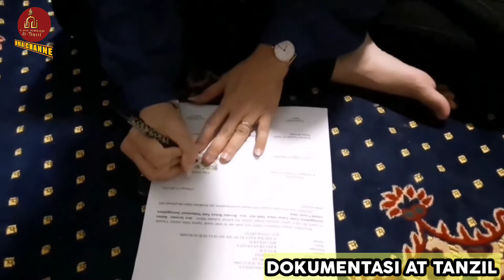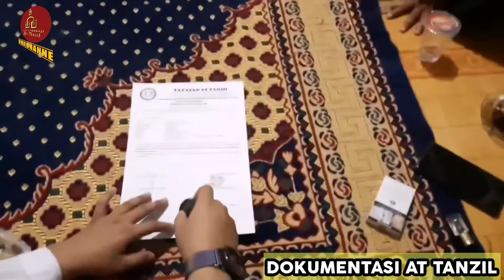IKRAR DUA KALIMAT SYAHADAT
Alhamdulillah Allah membukakan pintu Hidayah kepada yang Dia kehendaki dan kali ini bertambah pula saudari seiman dengan mengikrarkan dua kalimat syahadat dengan meminta bimbingan Al-Faqir.🙏🙏🙏